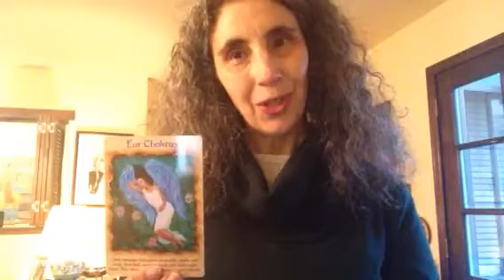Ear Chakras Angel Card Reading with Rachel Cooley for the Week of Jan 21, 2019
Welcome Dear Ones to your weekly Angel Card Reading video! This week we are working with the Angel Therapy Oracle Cards by Doreen Virtue. The message we have for this week is Ear Chakras. May this message and prayer bring you many blessings and help you to notice even more of the Divine messages that come to you as sounds, music, and words from the Angels.

Angel blessings,

Rachel